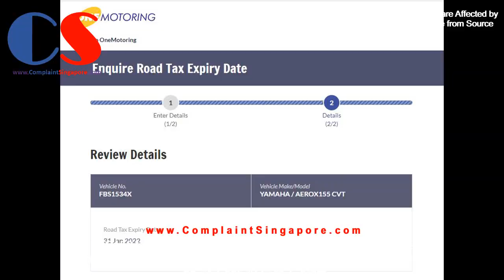FBS1534X Motorcyclist Threw His Cigarette Butt On The Road After Smoking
FBS1534X - Motorcyclist threw his cigarette butt on the road after
smoking at the junction of Fajar Road & Bukit Panjang Ring Road
on 24 Sept 2021 at 1.20pm.

Under the Environmental Public Health Act, anyone found littering may be liable to a fine of up to S$2,000 for a first conviction, S$4,000 for a second conviction and S$10,000 for third and subsequent convictions in Singapore.